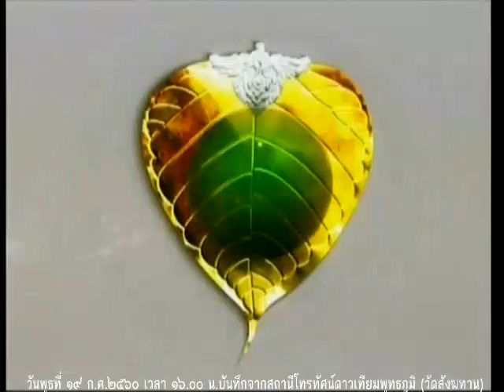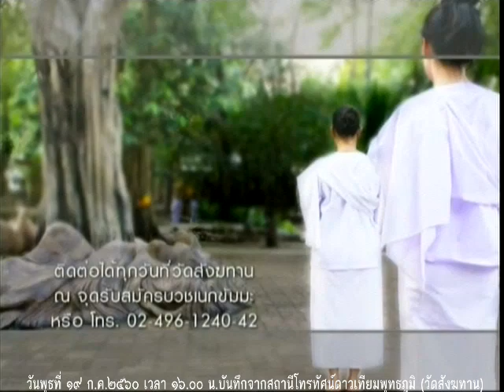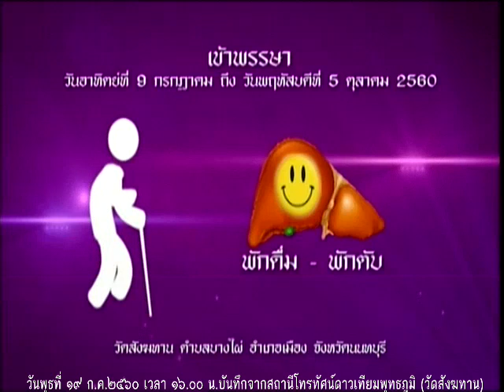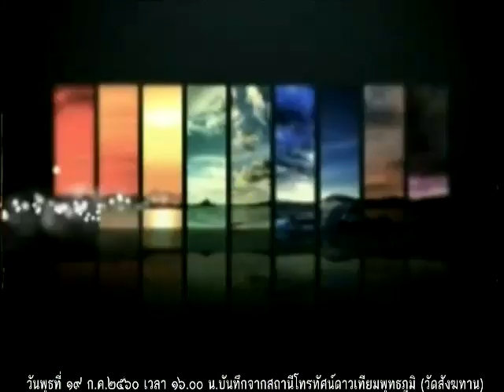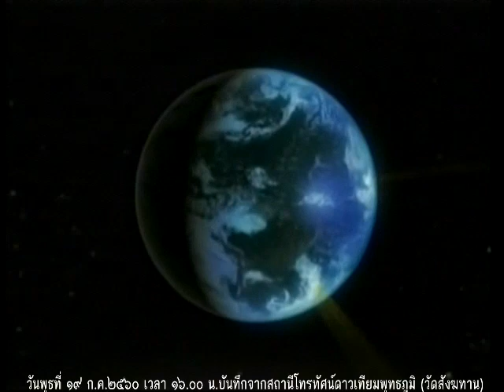วันพุธที่ ๑๙ ก.ค.๒๕๖๐ ธรรมะสว่างใจ พระอาจารย์จรัญ ทักขญาโณ วัดหลวงขุนวิน